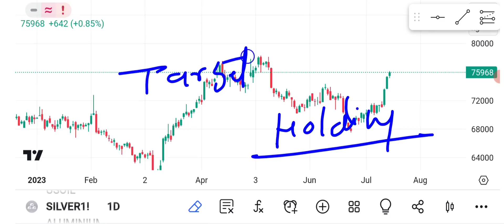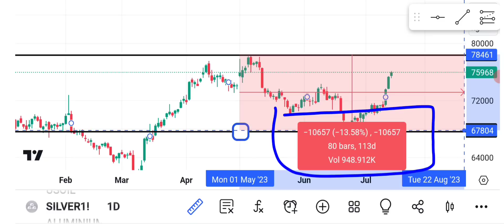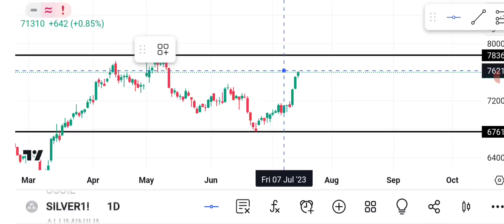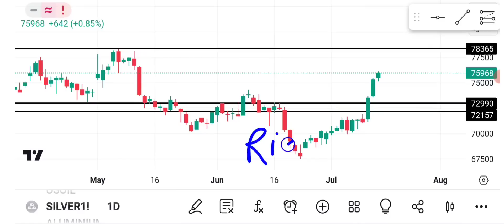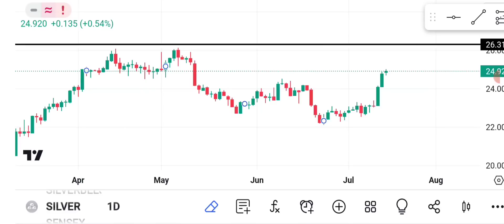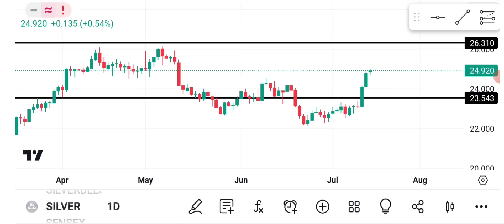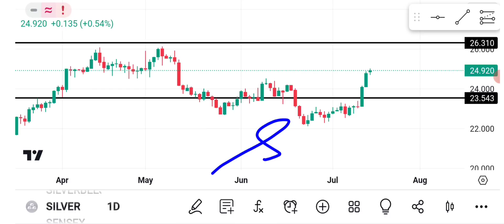Silver mcx weekly analysis!Silver forecast!Silver Technical analysis!XAGUSD forecast!Silver etf!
STOCK MARKET CHARCHA LIVE SUPPORT NUMBER
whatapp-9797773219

CRUDEOIL mcx commodity market!Xtiusd analysis!CRUDEOIL forecast!CRUDEOIL technical analysis!

Crudeoil weekly forecast!CRUDEOIL price prediction!Crudeoil vs xtiusd analysis!WTICRUDEOIL forecast!

Top 5 ETF Investment 2023!Best ETF Invest 2023¡Niftybees price prediction!ETFs investment!
Nifty Price Prediction!Nifty Technical Analysis!Nifty vs bank nifty option analysis!